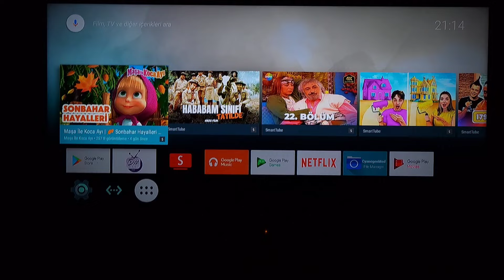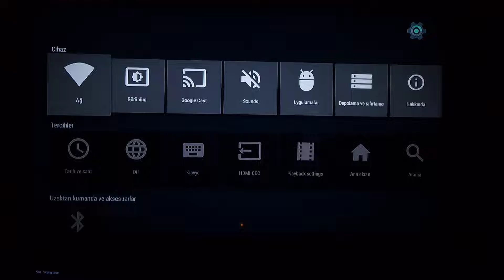Redline Prestige s7 4k android tv bix yazılım denemeleri part1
Redline Prestige s7 4k android tv bix yazılım denemeleri part 1